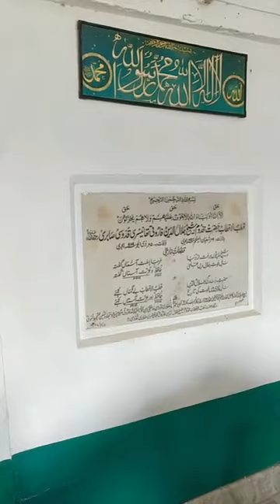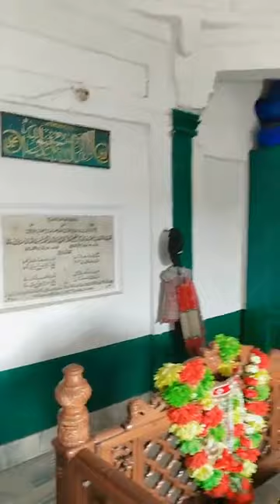Dargah Hazrat Shaikh Jalaluddin Thanesari Quddusi Sabri | Thanesar Haryana | Mukhtar Ashraf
Dargah Hazrat Shaikh Jalaluddin Thanesari Quddusi Sabri | Thanesar Haryana |
| Dr Syed Shadab Hussain Rizvi | Mukhtar Ashraf

dargah video
dargah vlog
Shaikh jalaluddin thanesar
dargah vlogs
hafiz aamir qadri
Thanesar dargah
we love islam
we love islam new video